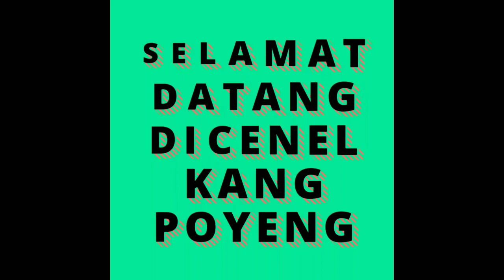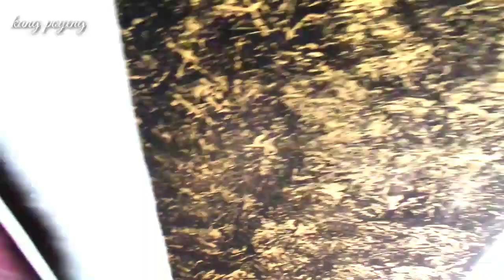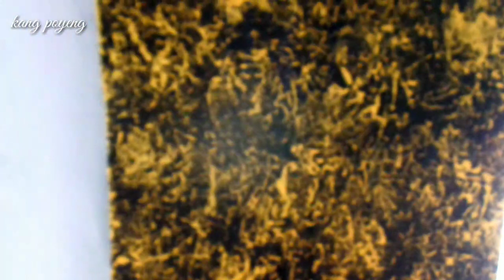MEMBUAT MOTIF MARMER DI DINDING SANGAT MUDAH DENGAN CAT TEMBOK DAN BAHAN SEADANYA.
Cat tembok mengunakan warna hitam dominan kuning mas pake tutorial lama trimakasih selamat mencoba🙏👍👍👍😘😘🤗